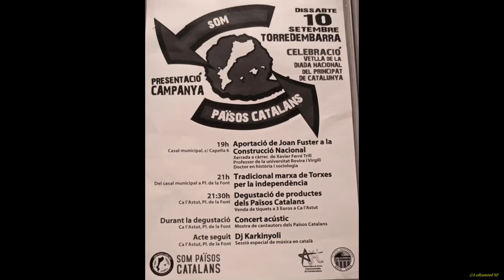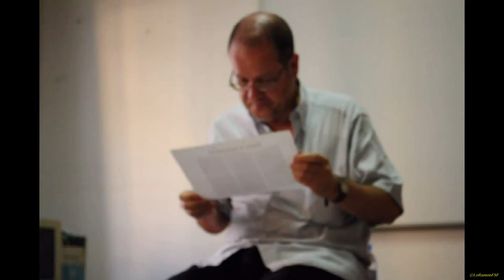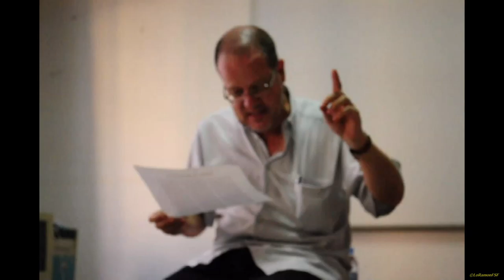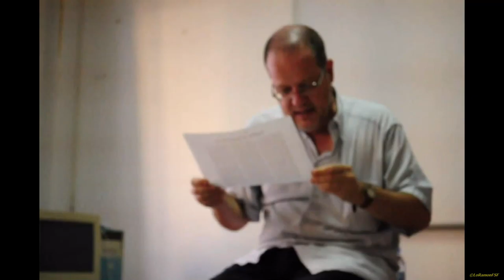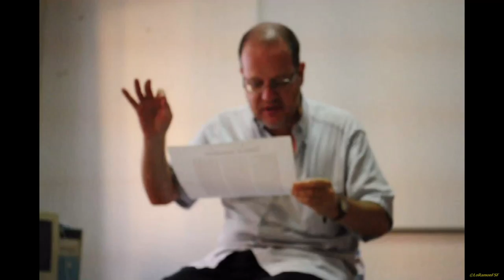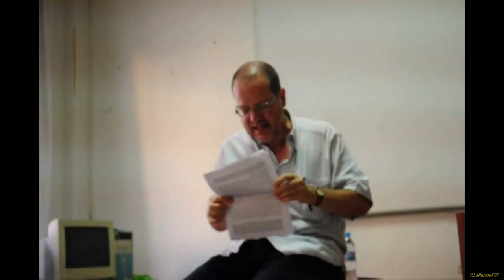Xerrada a càrrec de Xavier Ferré Trill Aportació de Joan Fuster a la Construcció Nacional 10 09 2010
Xavier Ferré Trill professor de la Universitat Rovira i Virgili doctor en Història i Sociologia.